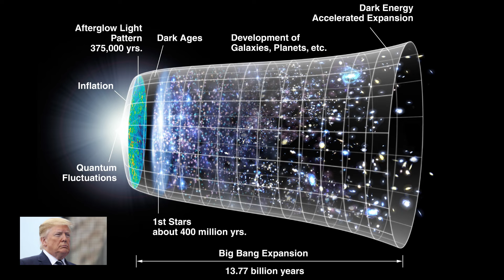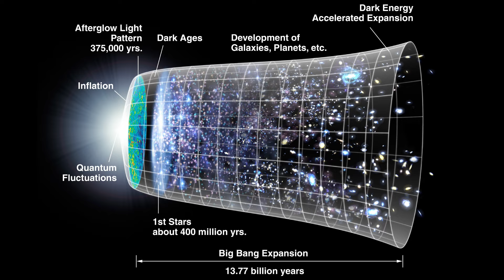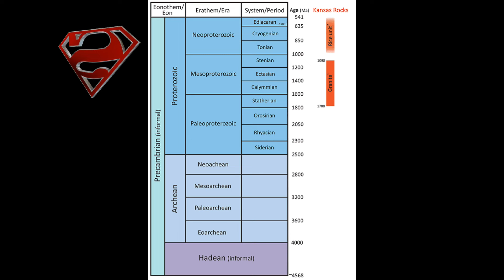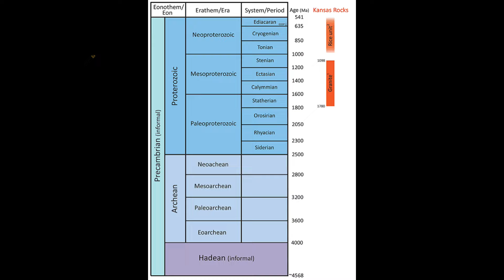04 Geological Time Part 1 V2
Let's dance through the Minefield of Geological time Together.
With No Cleavage, Bikinis, Cats ( ok, just one)  or comedy..